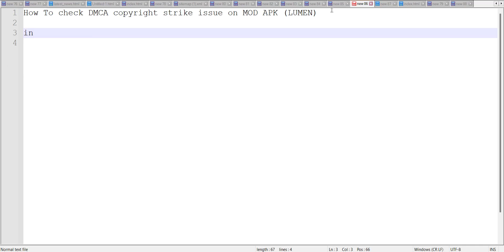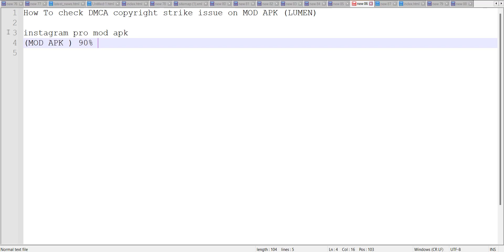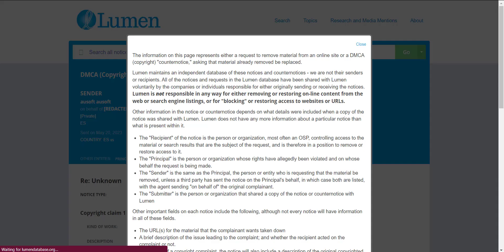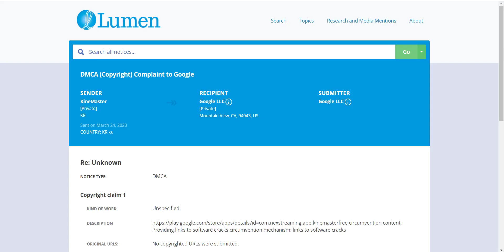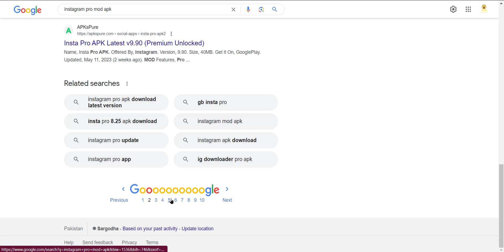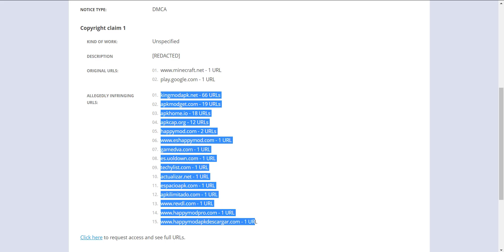How To Check DMCA Copyright Strike Issue On Mod APK Niche Lumen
Find Profitable Micro Niches for AdSense in 2023 | A Step-by-Step Guide | Blogging Best Micro Niche :

How To Find MOD APK Micro Niche In Just 5 minutes | Secret Method | APK MOD MICRO Niche | ADSENSE :

How to find MOD APK Micro Niche With Free MICRO NICHE Idea | Easy To rank | Best for AdSense :

How to Find BEST MOD APK Micro Niche | Free Keywords List | Easy To Rank | MOD APK NICHE :